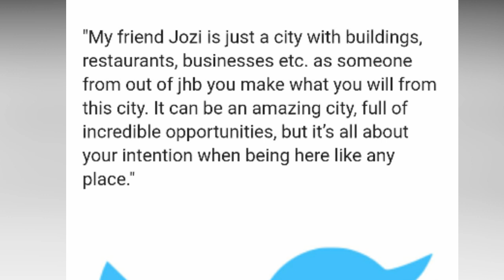Nandi Madida Claps Back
Nandi Madiba Claps Back at L-Tido